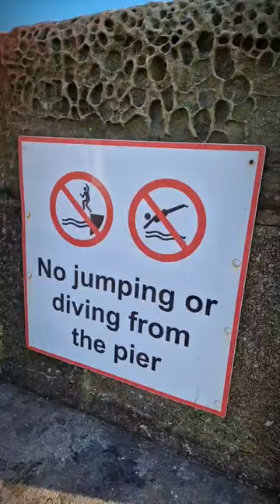fishing fypシ sunset bristol seaside shorts viral fish angling surffishing outdoors sea